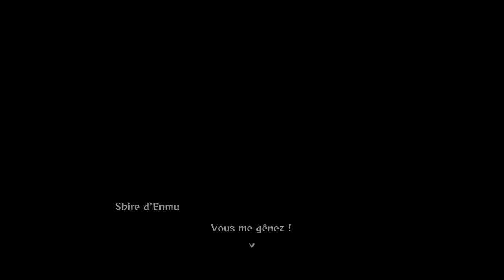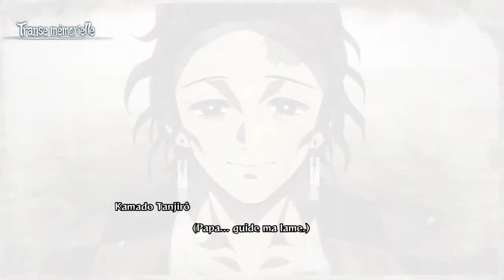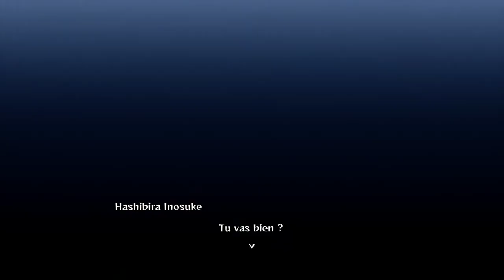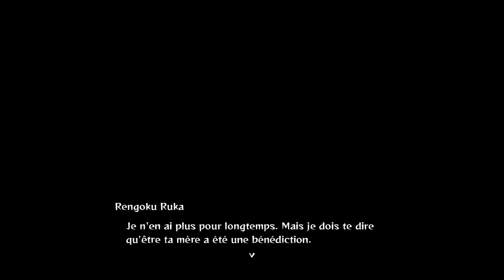Le Train m'a Loupé ! (Demon Slayer : The Hinokami Chronicles) - Partie 9/Final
Un jeu pleins de surprise sur le manga "Demon Slayer" avec de la baston, des quêtes et des DECAPITATIOOOOOON ! ... aussi des larmes !